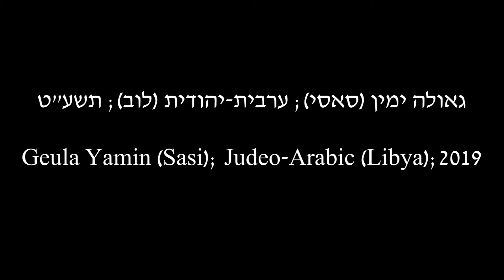לשון הבית: גאולה ימין (סאסי); ערבית-יהודית (לוב); תשע"ט/2019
נושא השיחה: חיים במעברה: מגורים, רחצה, חינוך, מזון ושכנים